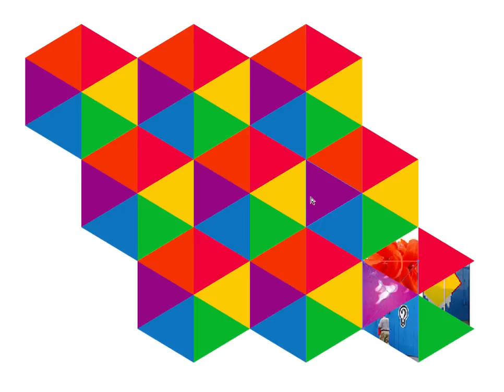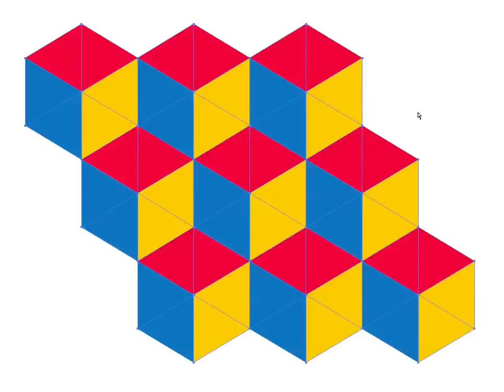ideé replacer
An script for adobe illustrator's plugin the "scriptographer" uses an great online service to find a similar images to the path's fill color. Then it just replace the selected artwork with an image and clip it with the original path.